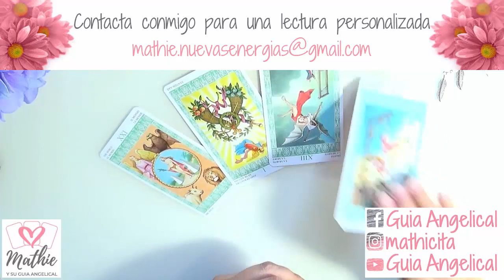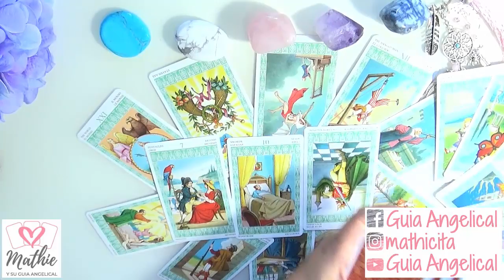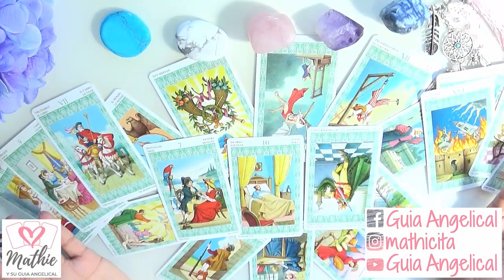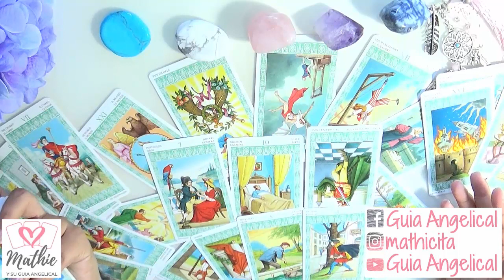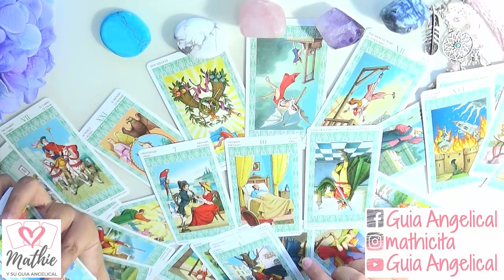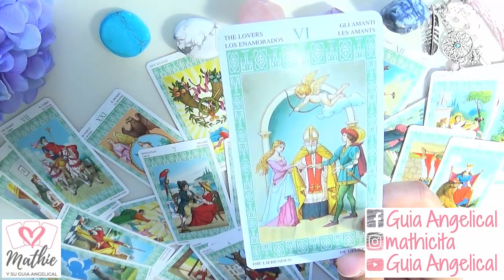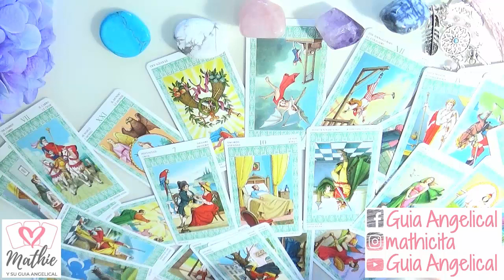Escorpio Septiembre 2019 General Tarot Guia Angelical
Escorpio septiembre 2019 te cuento todo lo que va a estar pasando contigo en diferentes ámbitos del trabajo, trabajo para parados, dinero, amor, familia, casa, etc...todo lo importante en el horoscopo Escorpio hoy para tu mes y para la revisión general de Escorpio por la Guia Angelical.
Imagen de Goumbik en Pixabay